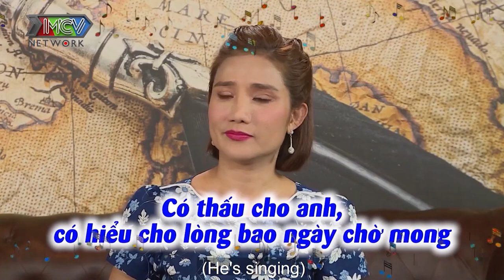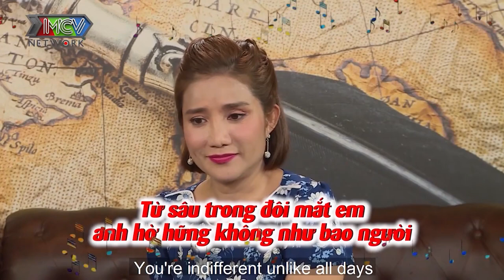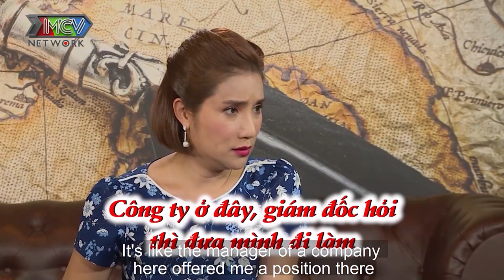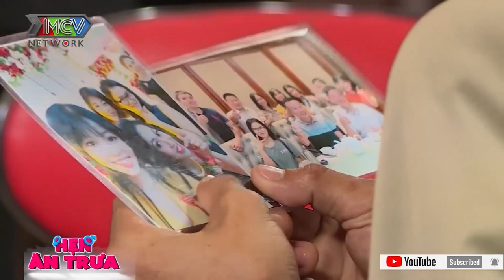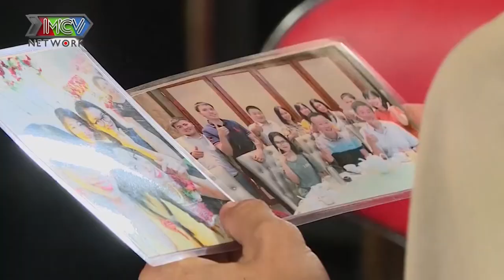Biết nàng kế toán SỢ YÊU XA ông chủ nhỏ ĐẠI GIA vẫn quyết tâm chinh phục để hẹn hò và cái kết